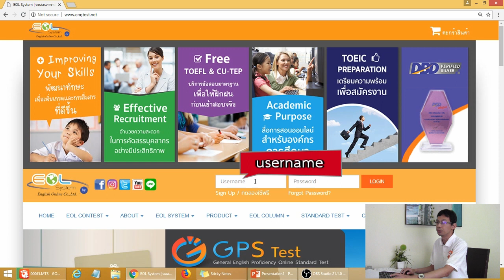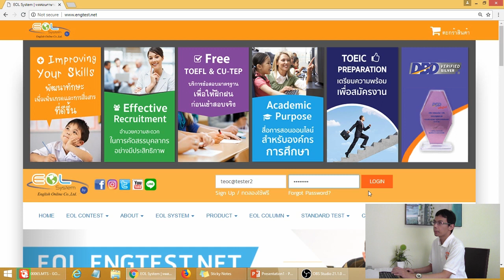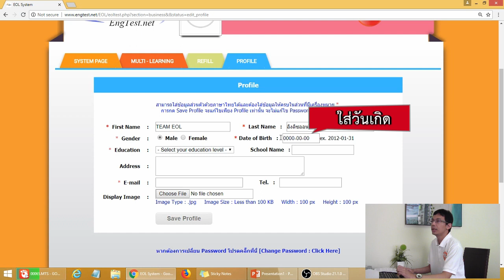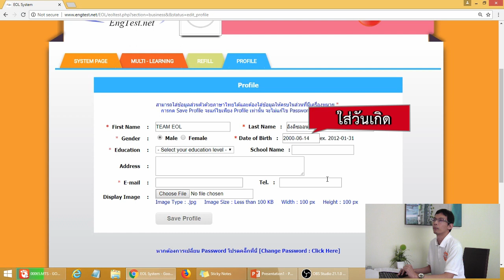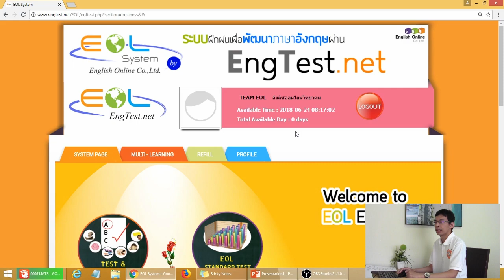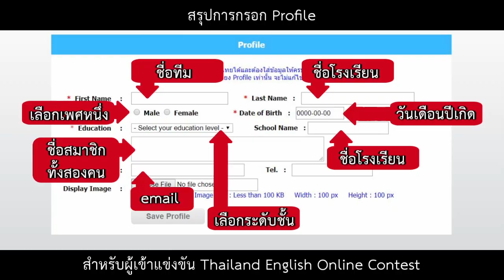TEOC Student Register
วิธีลงทะเบียนครั้งแรกของผู้เข้าแข่งขันเมื่อได้รับ Username และ Password แล้ว